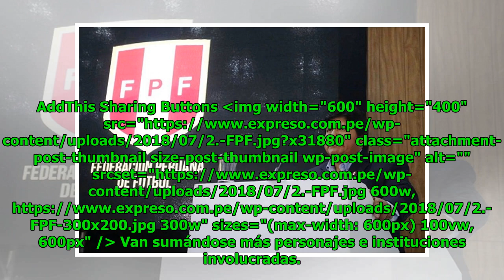FPF niega invitación al juez Hinostroza al Mundial Rusia 2018